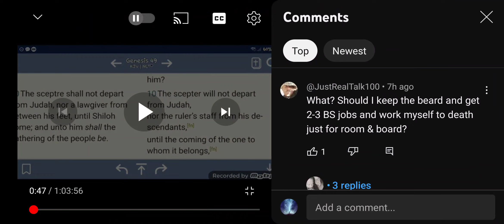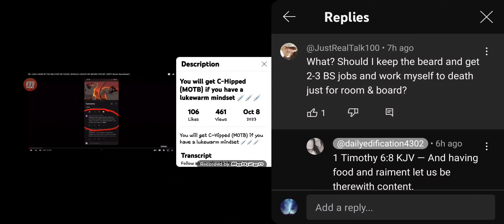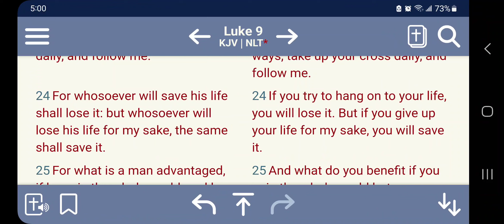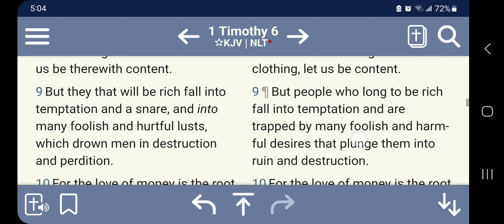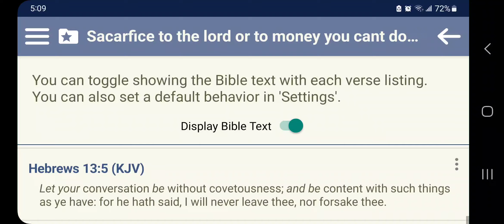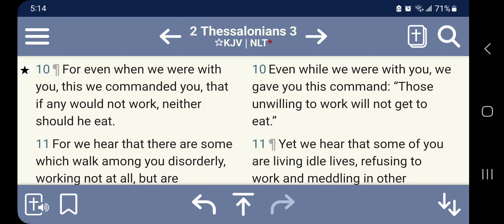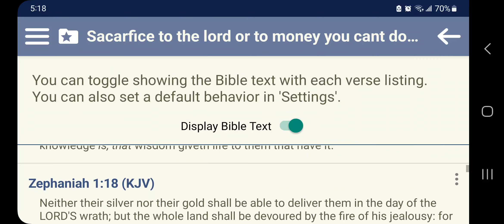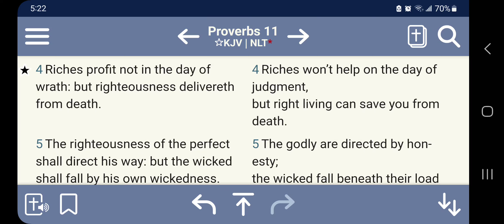Bear your cross | Shave beard discussion 🧔🏿🧔🏾🧔🏽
Matthew 16:24 NLT — Then Jesus said to his disciples, “If any of you wants to be my follower, you must turn from your selfish ways, take up your cross, and follow me.